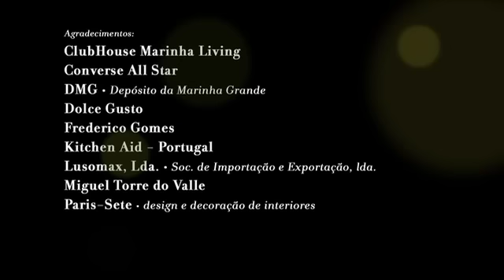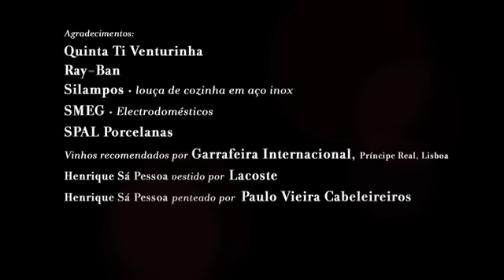Ingrediente Secreto S03E04 R4 Magret de Pato (com Laranja)